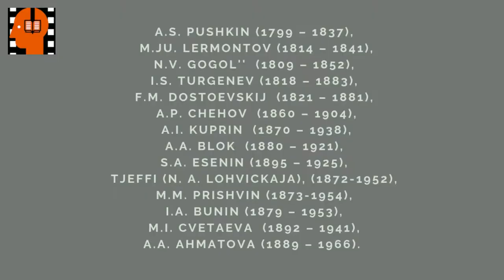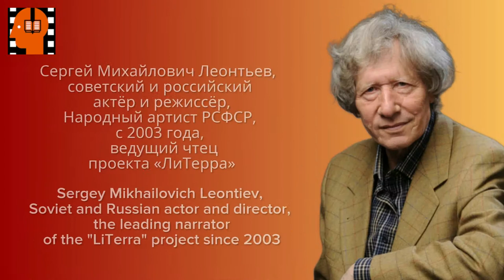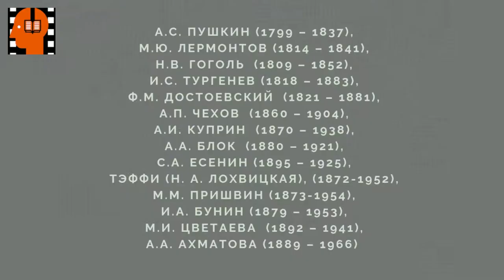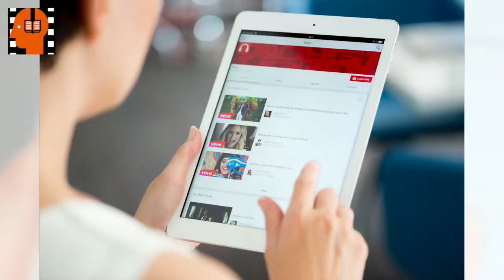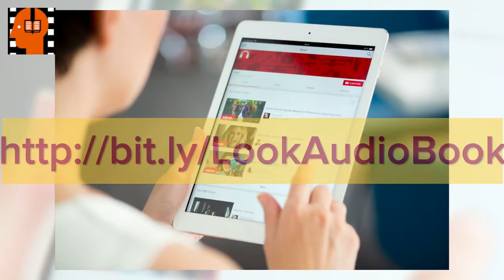F M Dostoevskij Skvernyj anekdot Chast 06 . Аudiokniga na russkom jazyke